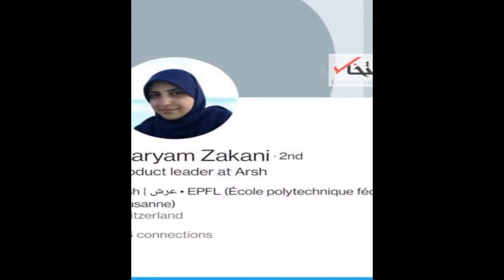عواقب شکست و عقب نشینی روسیه در اوکراین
تحلیل گماشتن مجتبی خامنه ای بجای علی خامنه ای
برنامه گزارش و چشم انداز به میزبانی ا. افشین جم : کنشگر حقوق بشر- تحلیلگر سیاسی
میهمان گرامی این برنامه :
دکتر عطا هودشتیان : تحلیلگر سیاسی و استاد دانشگاه